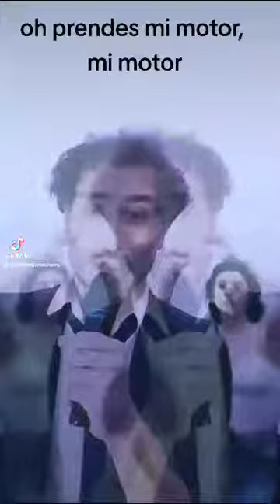My Sharona de The Knack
Tradushionadores
traducciones de temazos en criollo argento vastante mal hechas y desafinadas